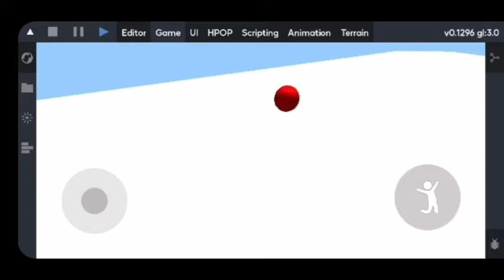untitled project demostration